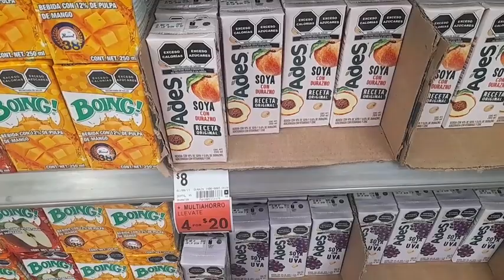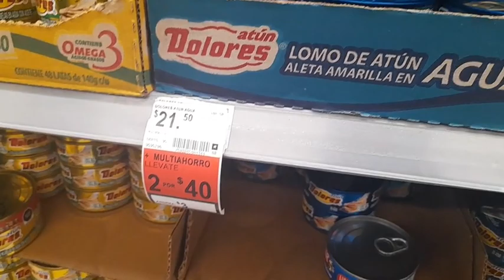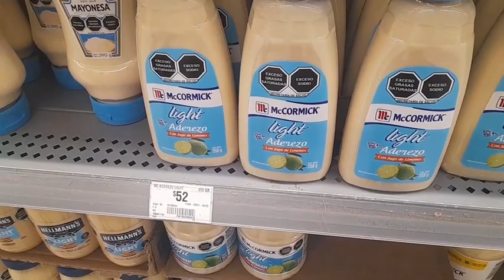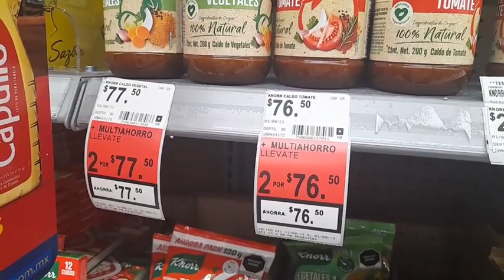✔️🤑 Ofertas de Atun, sales, jugos y más productos en Tiendas Walmart 🤑🤑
Sigue aprovechando las grandes Ofertas de tiendas Walmart en variedad de productos 🤑🤑🤑